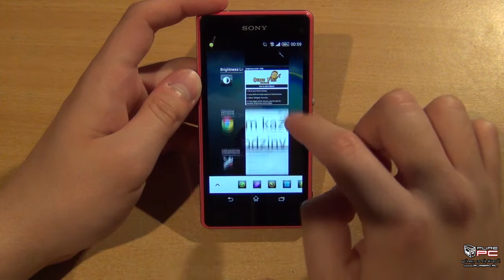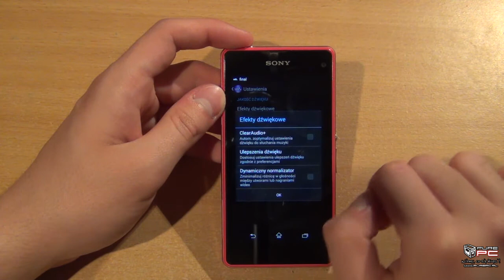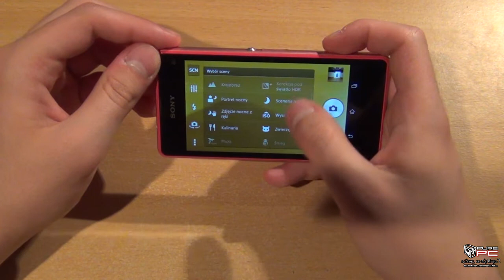Test Sony Xperia Z1 Compact - System i interfejs - Wideo prezentacja